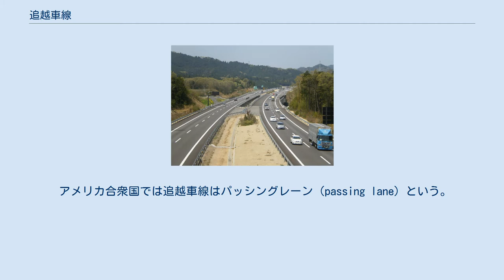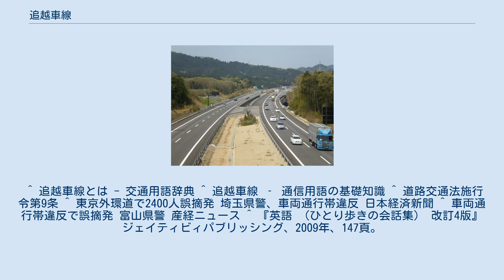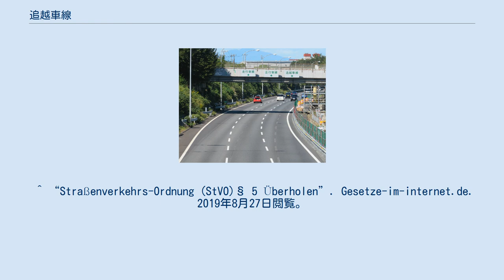追越車線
追越車線（おいこししゃせん）とは、車線が複数ある道路での車線の区分の一種。
 新名神高速道路の本線車道 （中央分離帯に近い内側2車線が追越車線） 高速道路上に設置されている追い越し車線及び走行車線の表示板 法的に必要な看板ではないが、キープレフトを促すために設置されている 模式図 日本では車道で片側に複数車線がある場合の最も右側の車線のことである。
走行車線を走っている前車を追い越す場合などに限り通行できる車線である。
 日本の道路においては、車両は左側通行のため、車両通行帯のない道路（片側一車線の道路）では車道の左側に寄って通行しなければならない（道路交通法第18条）。
また、道路に車両通行帯が設けられている場合は（片側二車線以上の場合）、左側端から数えて一番目の車線（第一通行帯）を通行しなければならない（道路交通法第20条）。
 ただし、片側三車線以上の場合には、低速で通行する場合を除き、自動車は、その速度に応じ、（左側の車両より速い速度で）最も右側の車線（追越車線）以外の左寄りの車両通行帯を通行することができる（道路交通法第20条）。
 最も右側の車線は追越しをする場合、右折する場合、道路が分岐・合流する場合、特に標識による指示がある場合等にのみ通行ができる車線である（道路交通法第20条）。
追越しが終わった車両は速やかに左側の車線に移動しなければならない。
 追越しが終わった後も追越車線を通行した場合、通行帯違反の取締りを受ける場合がある。
取締りは高速道路でよく行われるが、通行帯違反に高速道路と一般道路の区別は無いため、片側二車線以上の一般道路においても同様である。
なお、その道路が車両通行帯として指定されていなければ（道路管理者などが無断で片側一車線道路に白線を引き車線を分割した場合など）片側一車線として扱われるので、その取締りは無効となる。
 当然ながら追い越し車線であっても制限速度を超えてはならず、また、急ブレーキをしなければならない場合などを除き、右折または標識や標示により指定された車両通行帯を通行するため、および道路外に出るために道路の左端や中央に寄るために進路変更の合図を出している車の進路変更を妨げてはならない（道路交通法第25条2・第34条6・第35条2）。
 分岐が多い一般道、都市高速、一部の自動車専用道路では走行・追越の車線区別をなくし、最も右の車線でも追越車線とは言わずに単純に右側車線と呼ばれることがある。
右側車線から分岐・合流する場合があるためである。
むろん呼び方には法的効力はなく、呼び方はどうであれ最も右側の車線は追越し・右折・分岐等を除き通行してはならない。
ただし、右側車線からの合流や分岐があるため追越しが難しくなることがある。
 注意点として、外観上複数車線であればその時点で追越車線としての効力が成立するわけではない。
追越車線であるためには公安委員会の車両通行帯の意志決定が必要であり、道路の建設や拡張の後に片側二車線以上の道路であることを公安委員会に報告し忘れた場合や、片側一車線道路に無断で白線を引き片側二車線道路に変更した場合などについては、外観上複数車線であっても片側一車線の道路であるから、通行帯違反は成立しない。
 アメリカ合衆国では追越車線はパッシングレーン（passing lane）という。
アメリカでは右側通行であり、片側2車線以上の道路では左側の車線が追い越し車線となっている。
 ドイツでは右側通行のため、片側に車線が複数ある道路では、右側車線（路肩側）が空いている場合は可能な限り右側の車線を利用しなければならず(Rechtsfahrgebot)、左側車線（中央側、第二通行帯・追越車線など）は混雑時を除き、追い越しのみに使用される。
また、追い越しは、追い越される車両よりも十分に速い速度で行わなけばならず、あまり変わらない速度で追い越した場合は違反となり、理由なく第二通行帯や追越車線などに留まることは許されない。
 また、渋滞時を除き右側（路肩側）からの追い越しは固く禁じられている。
車両が追越車線を占有している場合も許されず、このような場合には警察は車両を停止させ、両方に罰金を科す。
左側車線（中央側）が混雑しているか、低速で走行している場合に、わずかに速い速度で追い抜くことができる。
 上り勾配における車両ごとの減速に対応するために車線を分離するものとして登坂車線がある。
また、地方部など都市間距離が大きい区間では多様な希望速度を持つ車両が混在するため、後続車両に任意に車線を...